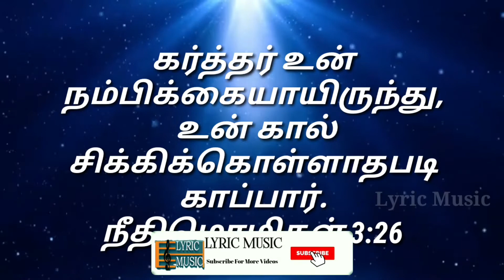Today Bible Verse In Tamil | todays bible verse | 03.05.2021